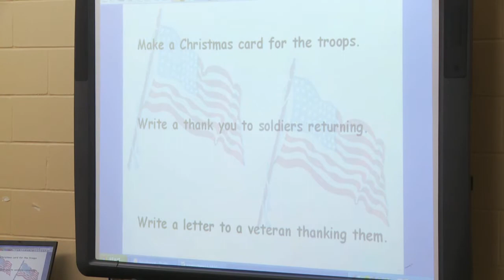West High AFJROTC Letters with Highland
West High AFJROTC Cadets work with Highland Elementary students to write letters to troops overseas.